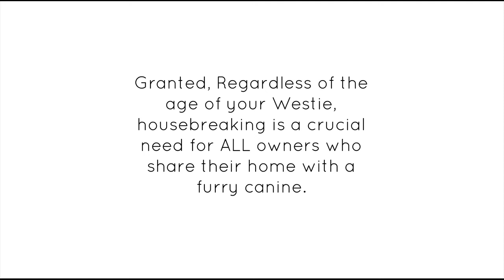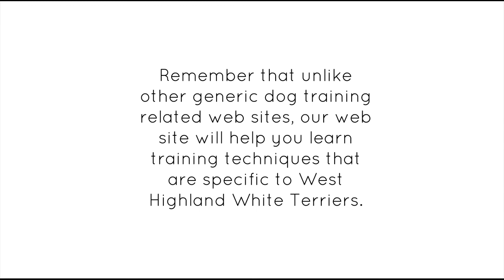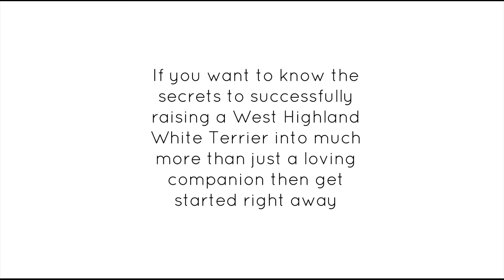How To Potty Train A Westie Puppy | How To Housetrain A West Highland White Terrier Puppy Fast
- How To Potty Train A Westie Puppy: Today, the primary tenet to Housetrain A West Highland White Terrier Puppy or most types of puppy/ dog training is positive reinforcement, using rewards such as praise, play, and treats to motivate certain behaviors. The focus is on communicating with the puppy/dog, not dominating it.

The success of potty training and housetraining is CONSISTENCY, PATIENCE, & ROUTINE! Granted, Regardless of the age of your Westie, housebreaking is a crucial need for ALL owners who share their home with a furry canine. You must use a routine to help you achieve the end result.

There are specific times that your  West Highland White Terrier Puppy WILL absolutely need to go potty. The times you can COUNT on include:

Immediately upon "waking" (night sleep or day nap), your puppy will have to go pee. Take him to the potty place. They may not be able to make it to the door & you may need to carry them.

Within 10 min. or so of drinking water, Take him to the potty place.

Within 30 min. of eating, they will probably have a bowel movement. So back to the potty place.

During play sessions (with you, another dog, or by themselves), puppies will have to pee approximately every 10 min. You better watch the clock, because this will occur. As the puppy matures, this time frame will increase accordingly. During play, the pups are just like children, they forget...until too late. They play hard, & suddenly, they will stop, take 2 steps & squat!

If you do not CATCH them in the act ... DO NOT SCOLD THEM! When puppies/dogs go potty, they are doing what comes naturally ... nature calls. Initially, they do not understand the ground rules. Inside vs. outside is a foreign concept ... they have to go ... so they do! It is up to YOU to teach them that outside is desired and inside is not acceptable. If they have an accident & you do not see them do it ... do not scold & do not let them see you clean it up. Note: Scolding is verbal. Spanking or other physical methods do NO good at all.

This small breed needs to live indoors. When outdoors, a West Highland Terrier will either dig holes all over the area or he will bark excessively if not taught differently from an early age.

Always supervise your West Highland White outdoors. Do not let him off lead except in an area with a secured (underground as well as above ground) fence.

The West Highland White Terrier entertains his owner with boundless energy and all types of amusing behavior. He loves to learn tricks and show off for people.

12 exclusive and proven tips on West Highland White Terrier puppy potty training.

A step-by-step method for housetraining your Westie.

The how-to’s of 3 different puppy potty training methods.